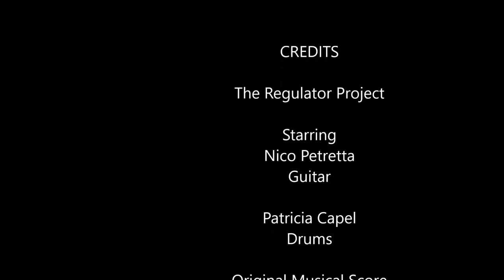The Regulator Project DIRECTOR'S CUT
My daughter playing the drums along with her very talented friend on electric guitar playing Clutch's - The Regulators from the Hit Series on AMC- THE WALKING DEAD